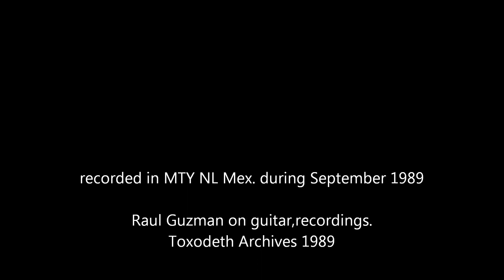Intro - Toxodeth (1989)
Mysteries About Life and Death LP
Raul Guzman on guitar,recordings.